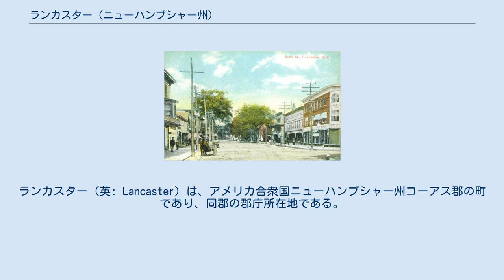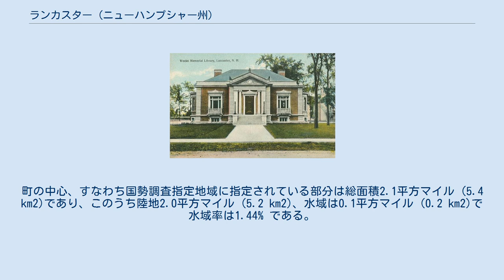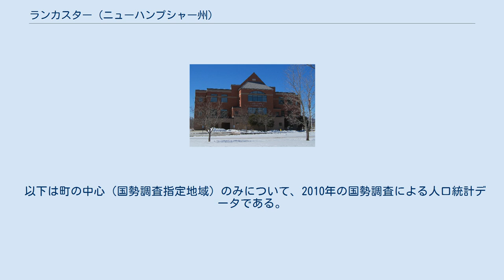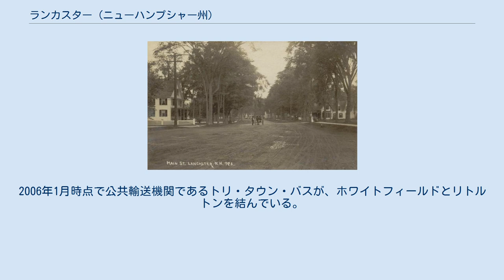ランカスター (ニューハンプシャー州)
コーアス郡_(ニューハンプシャー州)
ランカスター（英: Lancaster）は、アメリカ合衆国ニューハンプシャー州コーアス郡の町であり、同郡の郡庁所在地である。
コネチカット川に沿っており、グレート・ノース・ウッズ地域への入り口にある。
イングランドのランカスターから名前が採られた。
2010年国勢調査では、人口3,507 人であり、郡内ではバーリン市（2010年の人口10,051人）に次いで、第2位である。
町内にはグレンジとサウスランカスターのビレッジがあり、またウィークス州立公園もある。
毎年ランカスター祭が開催されている。
ホワイト山国立の森の一部が町の東部に入っている。
ランカスターはバーモント州にもまたがるバーリン小都市圏に属している。
 町内の主要地域には2010年国勢調査で1,725人が住んでおり、国勢調査指定地域に指定され、アメリカ国道3号線とアメリカ国道2号線の交差点にあり、イスラエル川に沿っている。
 ランカスターは、フリー・ステイト・プロジェクトの2014年「ポークフェスト」サマーキャンプが開催された場所である。
 1763年、ニューハンプシャー植民地総督のベニング・ウェントワースが、マサチューセッツのピーターシャムのデイビッド・ペイジ大尉にアッパー・コーアスとして払下げ、町としては1764年にその息子であるデイビッド・ペイジ・ジュニアとエモンズ・ストックウェルが入植した。
50マイル (80 km) 南にあるヘイバリルより北では初の開拓地であり、当初は現在のバーモント州に入っている土地も含んでいた。
コネチカット川の北部にあり、インディアンからの敵意に対して何度も耐えることになった。
初期住人の故郷であるマサチューセッツ州ランカスターから町の名前が採られた。
町の土地を払い下げられたジョシュア・ウィークス牧師がプレジデンシャル山地の山々に名前を付けた探検者集団に入っていた。
別の払い下げを受けた者としてティモシー・ナッシュとベンジャミン・ソーヤーがおり、1771年にメイン州ポートランドに抜ける近道としてクロウフォード・ノッチを発見した。
 水力を生かした多くの工場ができては、また去って行った。
その中には製材所、ジャガイモのでんぷん工場、州内最大級の製粉所、荷馬車工場があった。
キルケニー山地で操業された花崗岩採石場もあった。
コネチカット川傍の肥沃な草原があり、1874年には州内で12番目に農業生産高の多い町となっていた。
ボストン・コンコード・アンド・モントリオール鉄道が延伸され、市場に製品を運び出し、地域の大きなホテルに観光客を運んできた。
 村の中心のすぐ南にはマウント・プロスペクトがあり、アメリカ合衆国上院議員ジョン・W・ウィークスの夏の家である。
ウィークスはホワイト山国立の森を創設する法案を提出した。
1910年、幾つかの農園を買収して、420エーカー (1.70 km²) の土地を纏めた。
そこは現在ウィークス州立公園となっており、火の見櫓やウィークスの邸宅があって、夏の間は観光客に開放されている。
冬の斜面ではスキー用けん引ロープが動かされる。
ホワイト山地やグリーン山地が、標高2,059フィート (628 m) の山頂に1912年に建設された石造りの塔から見られることがある。
プレジデンシャル山地は南東にあり、フランコニア山地が南にある。
標高3,900フィート (1,200 m) のマウント・ウィークスが、北東のキルケニー山地にある。
この山はウィークス上院議員にちなんで名付けられ、またウィークス・メディカル・センターも同様である。
ボザール様式建築のウィークス記念図書館は2000年にアメリカ合衆国国家歴史登録財に指定された。
ジョン・W・ウィークスが、その父のウィリアム・デニス・ウィークスの記念に寄付したものである。
 アメリカ合衆国国勢調査局に拠れば、町域全面積は50.7平方マイル (131 km2)であり、このうち陸地49.8平方マイル (129 km2)、水域は0.9平方マイル (2.3 km2)で水域率は1.73% である。
町の中心、すなわち国勢調査指定地域に指定されている部分は総面積2.1平方マイル (5.4 km2)であり、このうち陸地2.0平方マイル (5.2 km2)、水域は0.1平方マイル (0.2 km2)で水域率は1.44% である。
 ランカスターの町をイスラエル川が流れ、またコネチカット川流域に全て含まれている。
町内にマーティン草原...